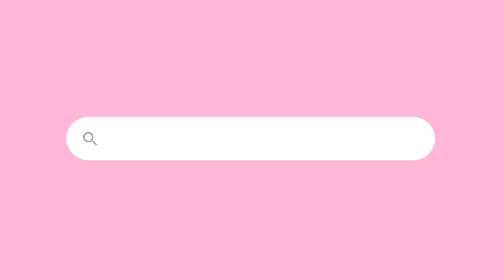LES TENDANCES AUTOMNE/HIVER 2022 PORTÉES PAR UNE TAILLE 42!